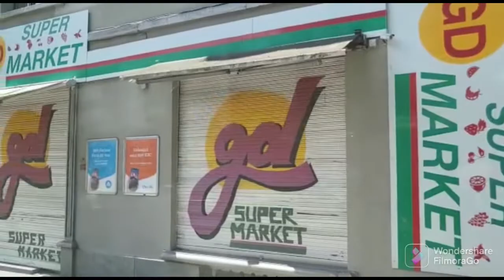فلوك# في بالجيكا وحياة أوربا#new